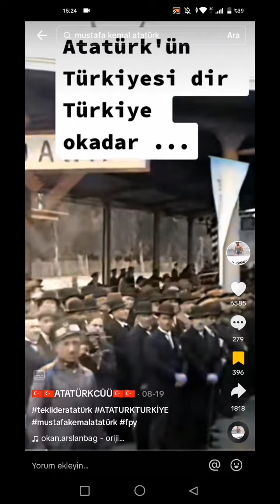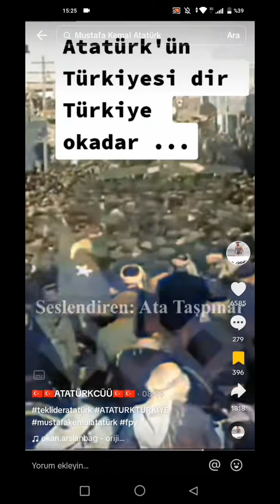Atatürk'ün büyüklüğü, Türkiye'yi üst yere koyması, kimseye aman vermemesi, ülkeyi koruması hk.